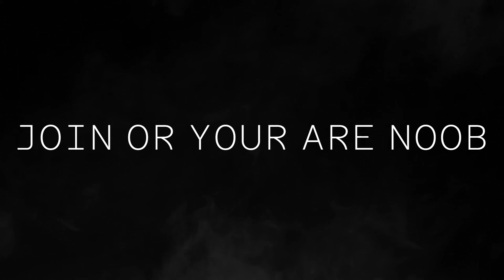Fencing Clash Trailer